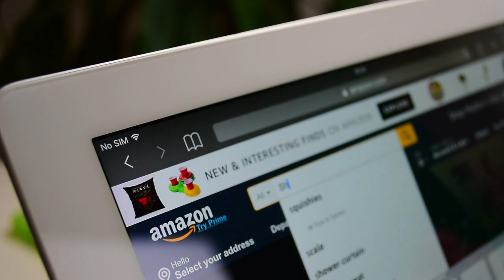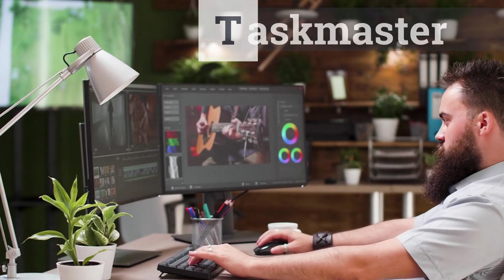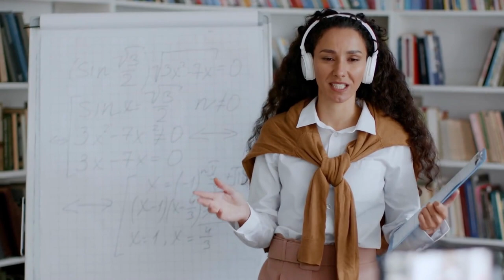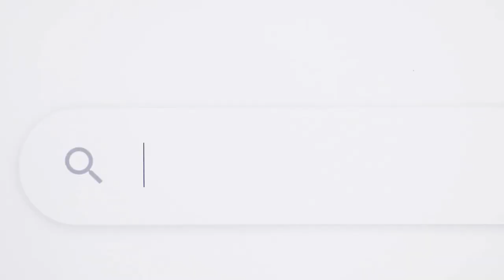6 Ways to Make Money Online while Full-time RV Traveling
Discover the REMOTE models for making money online while embracing the RV lifestyle! In this video, we'll explore 6 fun and creative ways to generate income as you travel full time in your RV. From recording online videos to mastering digital goods, we've got you covered. Don't miss out on these exciting opportunities to fund your adventures and live the dream. Join us as we dive into the world of online content creation, e-commerce, digital products, marketing, freelancing, coaching, and more. Hit the road with confidence, knowing you've got the REMOTE method to keep your wheels turning!